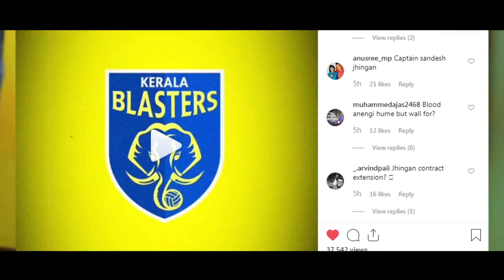ജിങ്കൻ ബ്ലാസ്റ്റേഴ്‌സ് വിടുന്നു എന്ന് പറഞ്ഞവരൊക്കെ എവിടെ ?|Sandesh jhingan is to blasters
share& support please for latest kbfc update pls